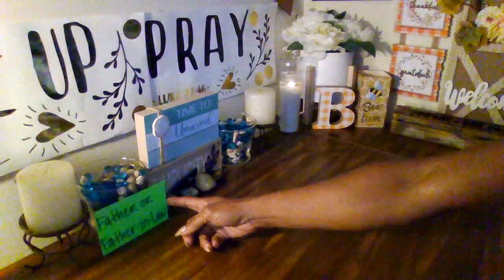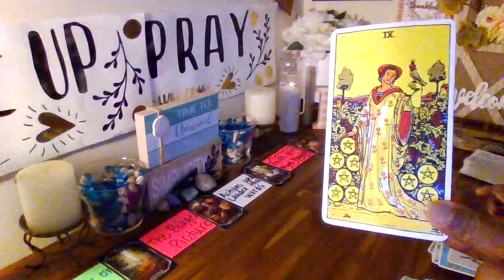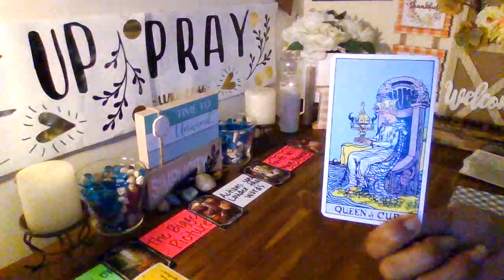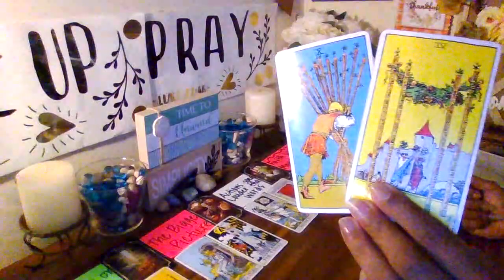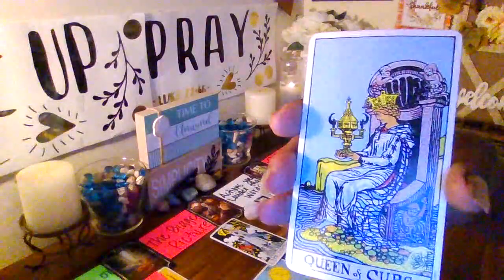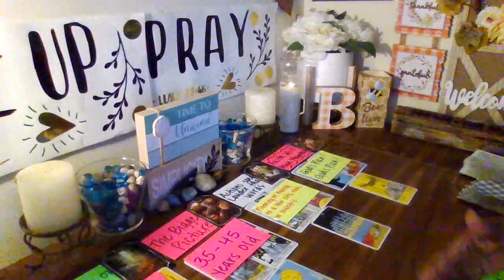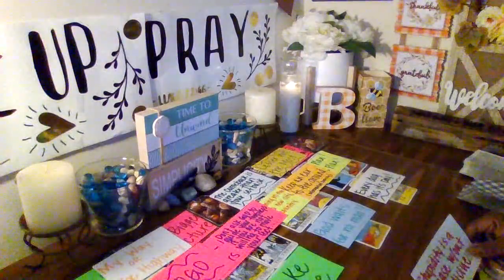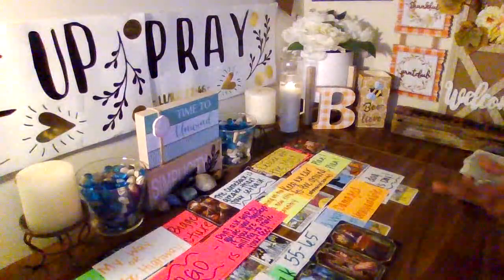Estranged father is trying to find you...you never received the letters and messages that were sent!